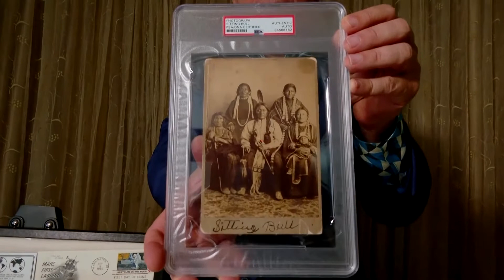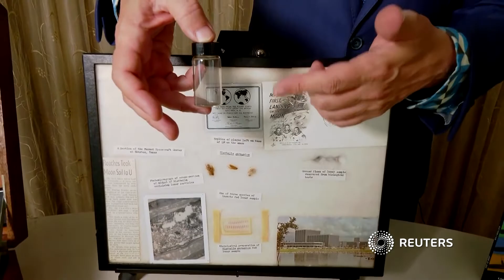Wollten Sie schon immer einmal an Kakerlaken verfütterten Mondstaub kaufen? – Hier können Sie es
Die dazugehörigen Kakerlaken gibt es sogar gratis als Beigabe. Zu den weiteren Höhepunkten der Auktion mit 50 Objekten gehört auch ein von Elon Musk signierter Dollarschein - im Schätzwert von 5.000 Dollar.